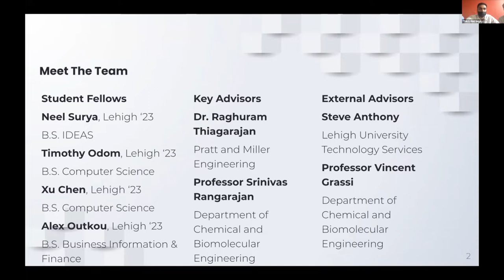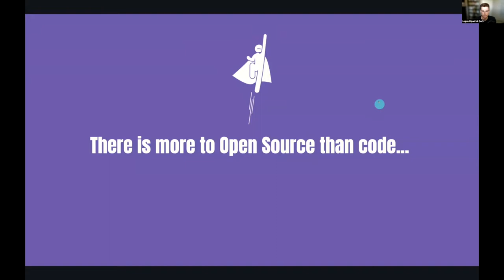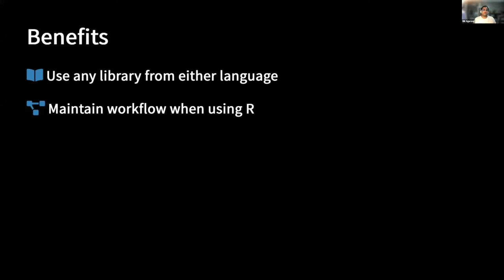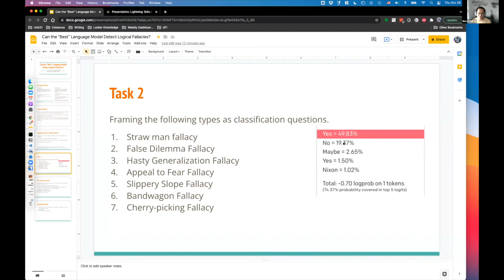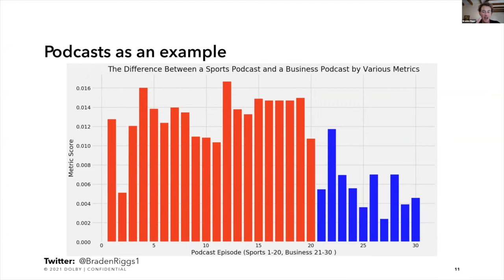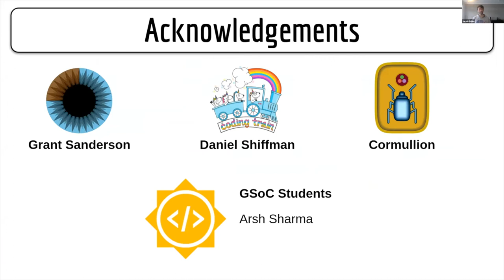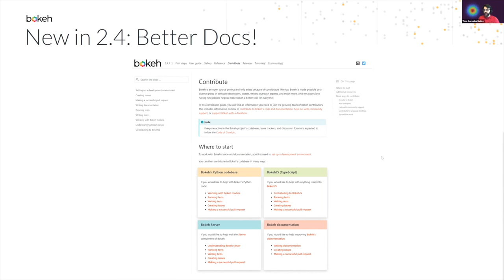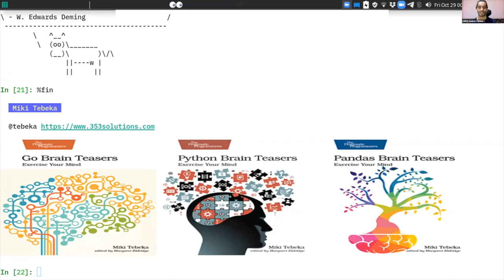Lightning Talks Day 1 | PyData Global 2021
Lightning Talks Day 1
Speakers: Logan Kilpatrick, Braden Riggs, Jacob Zelko, John Cox, Miki Tebeka, Neel Surya, Nik Agarwal, Raghuram Thiagarajan, Rongpeng Li (Ron), Timo Metzger, Timothy Odom, Xu Chen

Summary
Lightning Talks are short 5-10 minute sessions presented by community members on a variety of interesting topics.

Description
Order of Presentations

1. Raghuram Thiagarajan, Neel Surya, Timothy Odom, Xu Chen - An online pedagogical tool for data science using Bokeh
2. Logan Kilpatrick - The importance of non-code open source contributions
3. Nik Agarwal - Best of Both Worlds: R & Python
4. Rongpeng Li (Ron) - Can the “Best” Language Model Detect Logical Fallacies?
5. Braden Riggs - Unlocking Insight from Your Media Collection By Analyzing Audio
6. Jacob Zelko - A Visual Odyssey: Animations and Visualizations Made with Julia
7. John Cox - How Generative Adverserial Networks (GANs) Can Predict the Rank of Elliptic Curves
8. Timo Metzger - What's new in Bokeh 2.4
9. Miki Tebeka - Using IPython as Presentation Tool

00:00 Welcome!
00:10 Help us add time stamps or captions to this video! See the description for details.